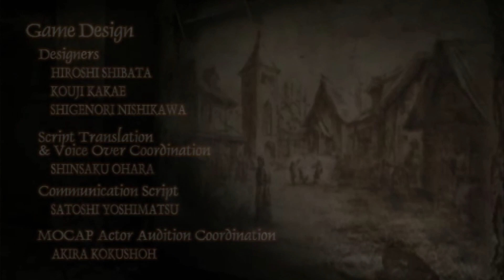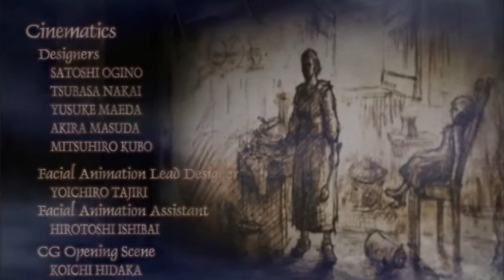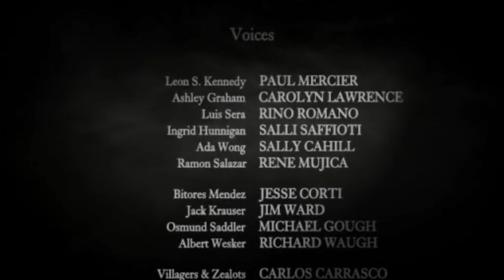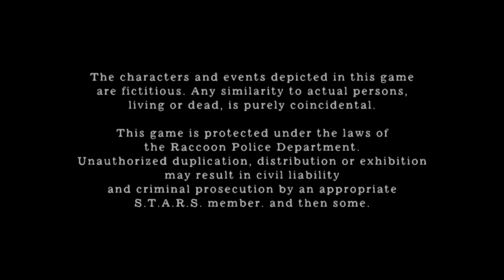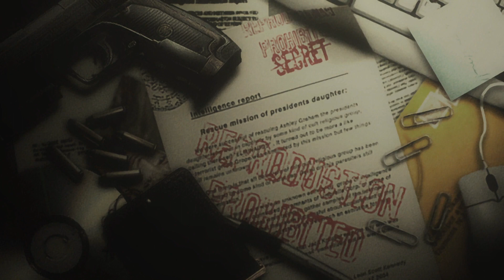Resident Evil 4 Ch. 5-5